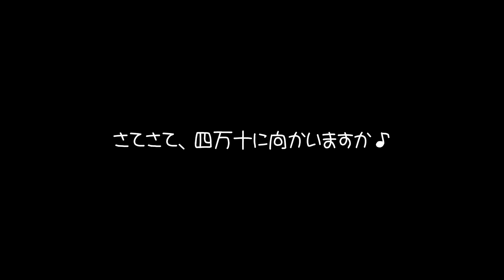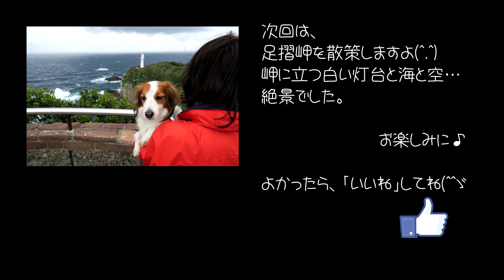【わんこが落水！】仁淀川カヤックは座礁の繰り返し 四国 犬連れキャンピングカーの旅 2016 #04【車中泊】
仁淀川で青漬キャンプ場から、宮の前公園キャンプ場の約３キロ程の初級コースを川下りしました(^.^)
所々、パドルで川底を突いてしまうほど、水深が浅くて座礁を繰り返すなど、初心者（ワタシ）には難しくてテラが落水するなど前途多難(^_^;)
それでも、イイ勉強になりました！
川は湖と違って難しい反面、面白いですね！！
仁淀川満喫後は四万十方面へ...土佐湾に面した公園でのんびりです。